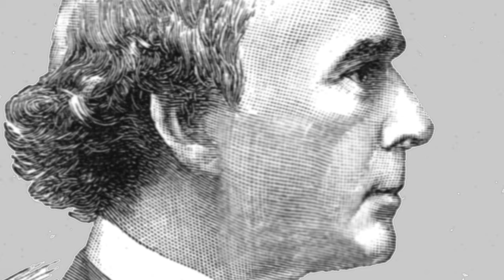You're A Rebel If You Wear Green On St. Patrick's Day. Here's Why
Everyone knows that green is the color of St. Patrick's Day, right? Except until 1798, it definitely wasn’t.